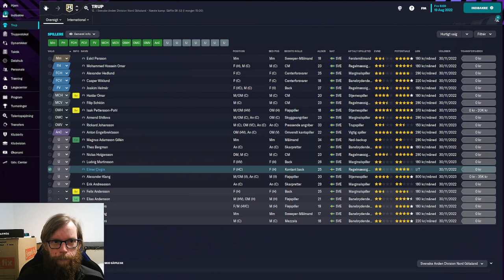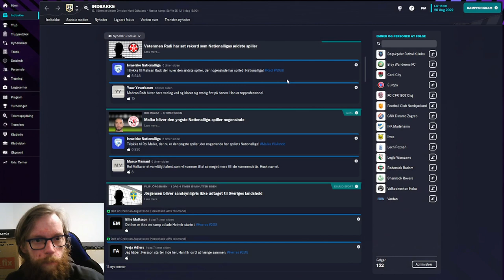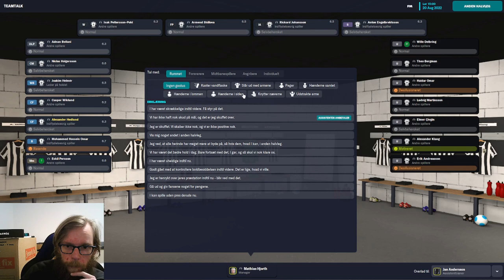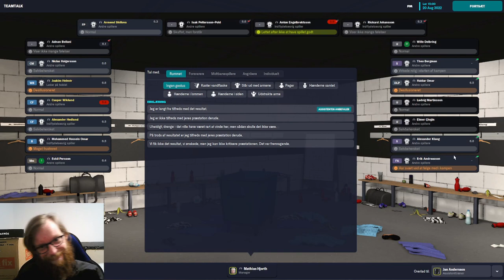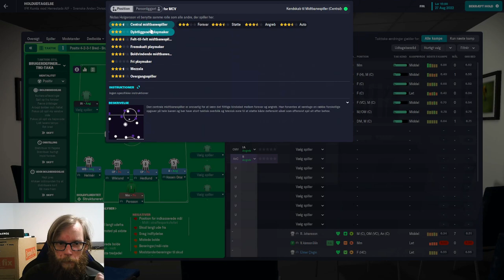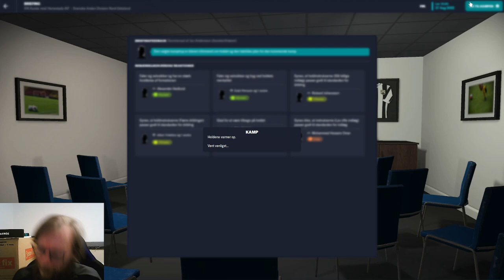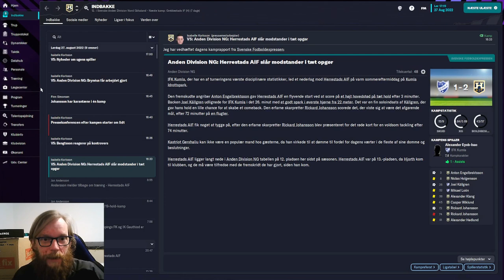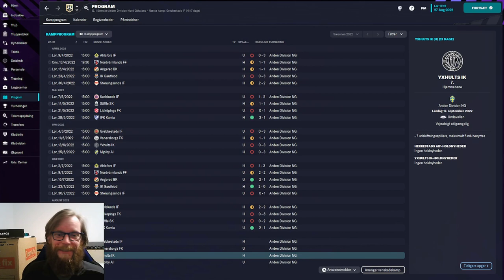The Journeyman - Episode 4 Herrestads AIF - Football Manager 2023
Vi fortsætter i Herrestads AIF. Vi kæmper om overlevelse i 2. division.